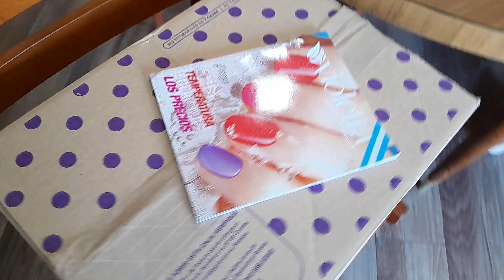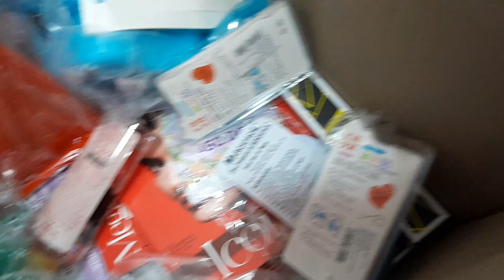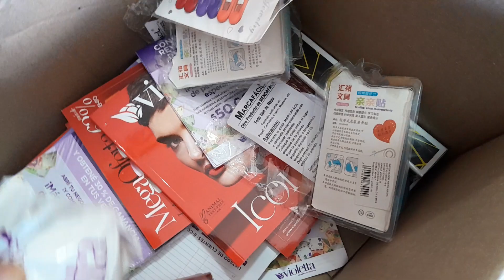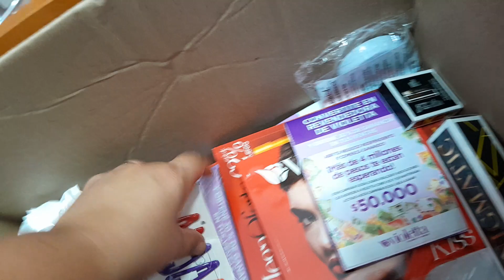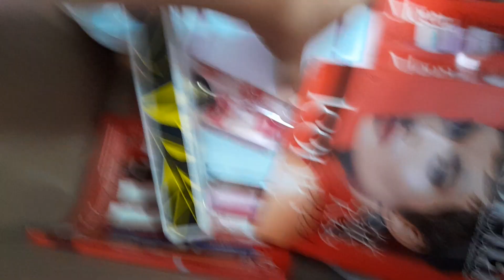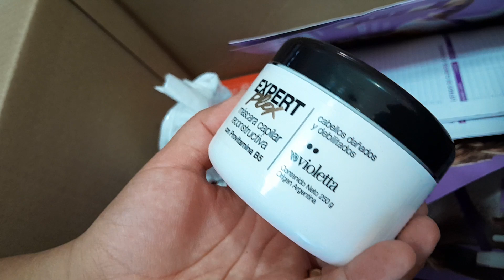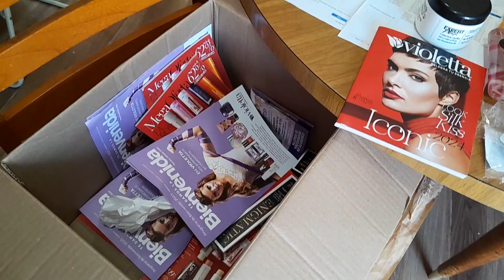Unboxing Campaña 3/2024